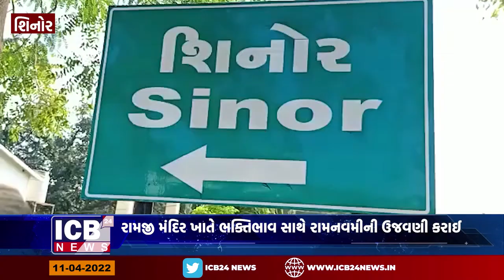શિનોર રામજી મંદિર ખાતે ભક્તિભાવ સાથે રામનવમીની ઉજવણી કરાઈ